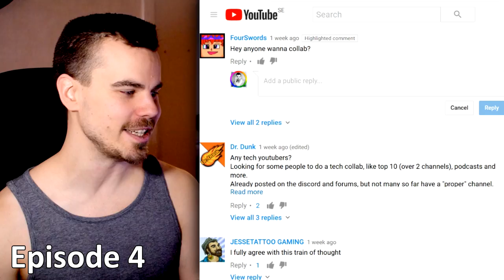★ Goodbye Season 3!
This is the end of Season 3, what did it bring?

i LuV iT (feat. Ashley Jana) by David Amber

▼ Heartbeat

▼ Freedom! links

Freedom! community

Freedom! support

Freedom! Twitter

Just choose "Freedom!" when signing in to get all this for free:

1. Music Factory is 100% safe to use because Freedom! owns all the music outright

2. Position Music and FiXT music, used in Call of Duty, NBA and Far Cry, is now for free to all Freedom! partners

4. AudioMicro 150,000+ catalog of music and sound effects licensed for free to all Freedom! partners for commercial purposes